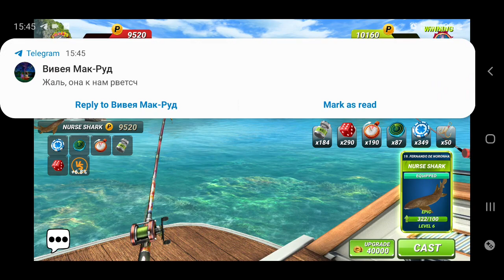Shark Conqueror. How to play the event. Fishing clash